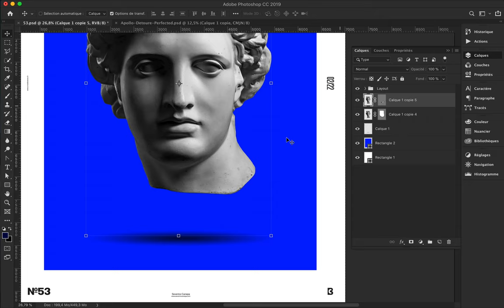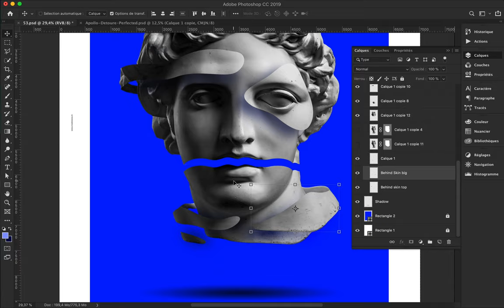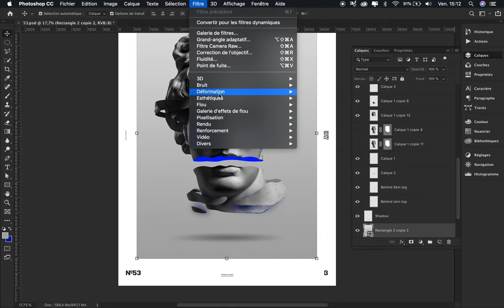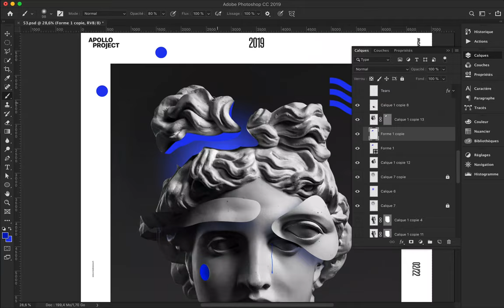Vagarious Blue Poster #53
Creative, strange and intriguing Poster #53 which features, as usual, apollo's head and blue color.